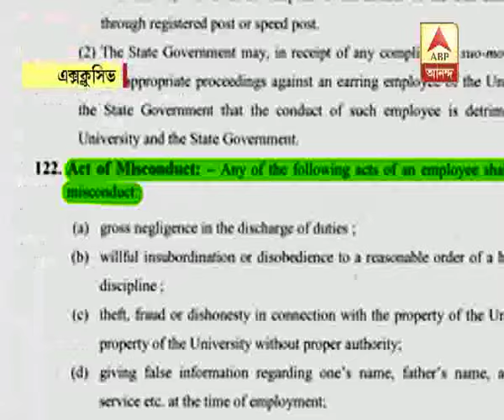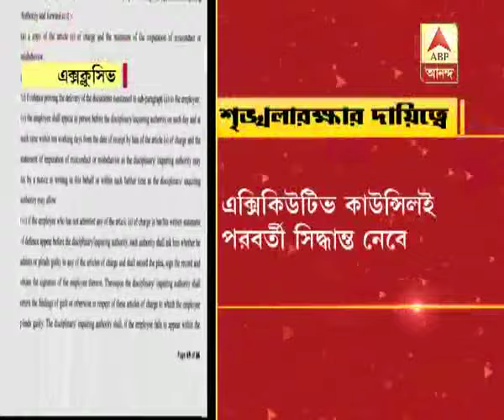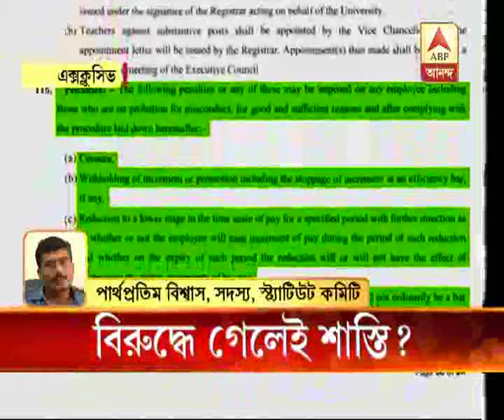Controversy surrounding on new rule of Jadavpur University